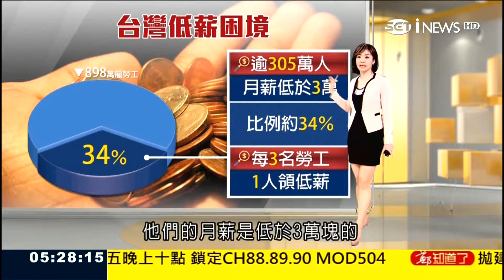20190101三立財經新聞台 薪動大未來 主持人苑曉琬片段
三立財經新聞台  薪動大未來 主持人苑曉琬